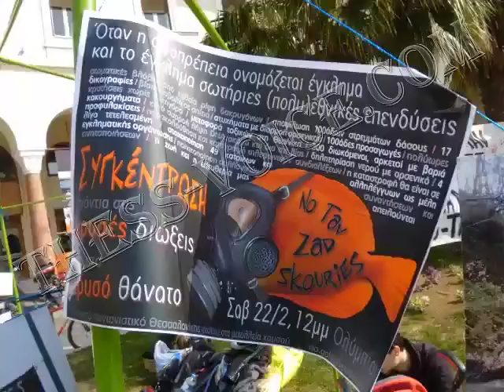Συγκέντρωση για τα μεταλλεία χρυσού στην Αριστοτέλους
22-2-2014 Συγκέντρωση-μικροφωνική αλληλεγγύης και αντίστασης στα μεταλλεία χρυσού με αφορμή το πανευρωπαϊκό κάλεσμα των κινημάτων NO TAV  και ZAD στο Ολύμπιον στην Αριστοτέλους.